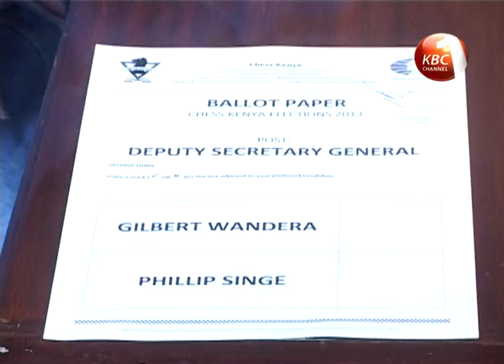Chess Kenya elections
Githinji Hinga is the new Chess Kenya chairman. Hinga was elected unopposed during the national body's elections which were held on Sunday evening (21-APRIL-2013) at the Nyayo national stadium.

34 year old Hinga who is a national team player and who served as the secretary of the Interim Chess Kenya Committee (ICKC) for a year takes charge of the body that has faced endless upheavals in the past and his appointment marks the start of a new era for the sport. Report by Buckley Fedha